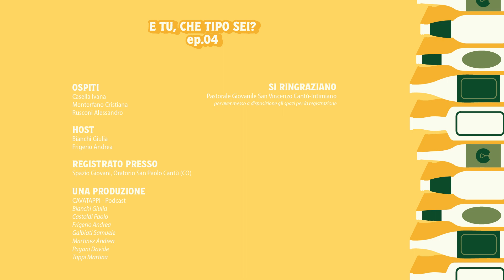Ep. 04 - E tu, che tipo sei ?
🩸 In questa nuova puntata di Cavatappi si parla di sangue e midollo osseo, di come queste piccole risorse nel nostro organismo, se donate, possono aiutare a salvare una vita.

🧬 Parlandone con Cristina Montorfano, presidente di AVIS Cantù, Ivana Casella, maestra elementare attiva nella comunicazione di AVIS nelle scuole, e Alessandro Rusconi, referente attivo di ADMO Como, abbiamo compreso l'importanza del gesto del dono, e vogliamo condividerla con voi!